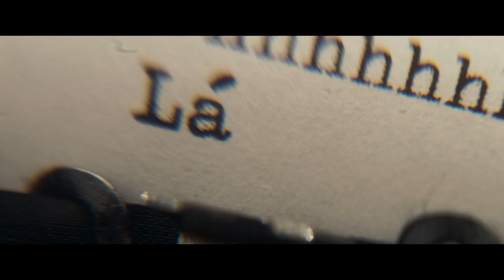VARIAÇÕES: primeiro filme português com DOLBY ATMOS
A tecnologia de som Dolby Atmos, que dá mais imersividade sonora, vai ser usada pela primeira vez em oito salas nacionais com um filme português.